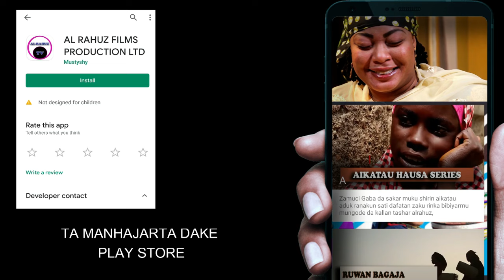Dafin So Latest Nigerian Hausa Film Song 2020 (Nura M Inuwa)